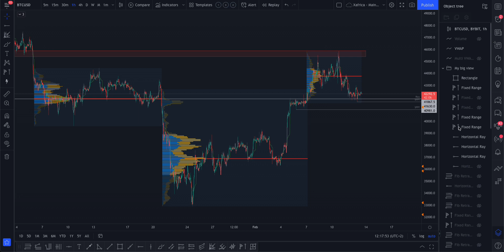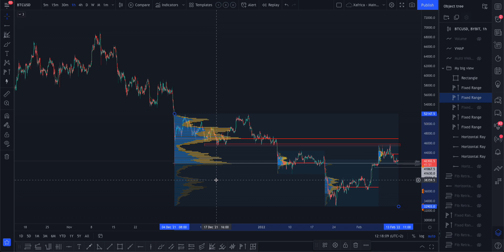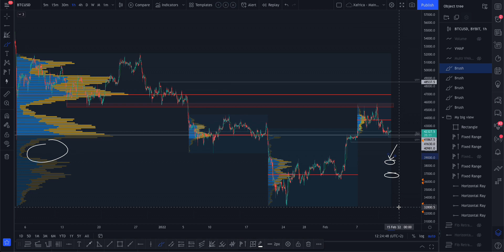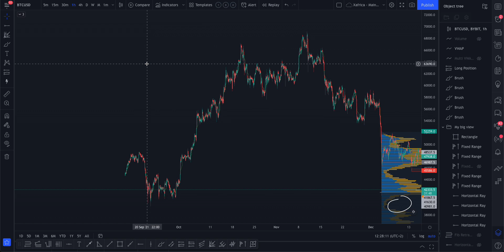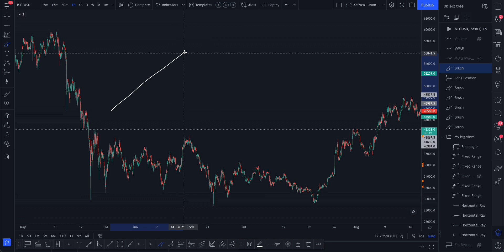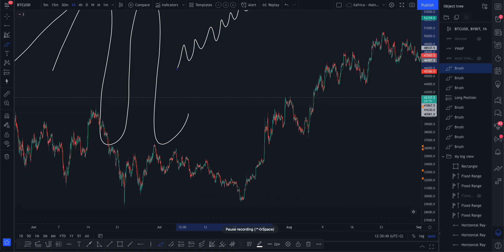BTC - Strong Higher Time Frame Levels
A slightly different approach this morning.

Remember to only "PaperTrade" until you are confident in your trades. Always journal your Paper Trades, especially the losing ones. Go back and review your trades to improve and not make the same mistakes.
Ask me if you can't figure out a certain move or reaction.

PLEASE DO NOT follow anyone in the comments giving advice on crypto or investing. It's a tough world out there. A lot of scammers are on the search for your money. DO NOT trust anybody with your savings or investment. NEVER on Telegram!

Here is my link to Bybit exchange. I use it for trading Btc, Eth, and some Alts

Here is my link to FTX exchange. I use it for trading Alts.

Here is my link to TradingView. I use it for Charting Btc, Eth, Alt coins, and stocks.

Here is my link to Phemex exchange. I use it for trading Alt coins.

Here is my link to BitMEX exchange. I use it for trading Btc, Eth, and some Alts

Here is my link to KuCoin exchange. I use it for buying Alt coins on spot.

Please, only paper trade until you're confident in the markets.
Do your own analyses, and make sure you understand the risks of trading. You can lose your complete portfolio in 1 second!